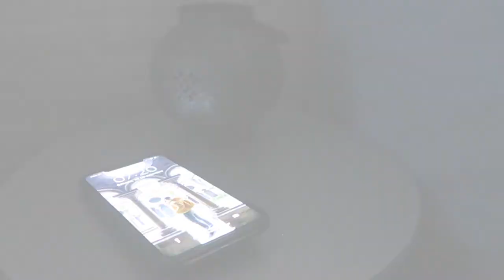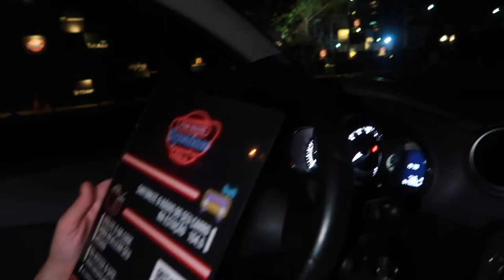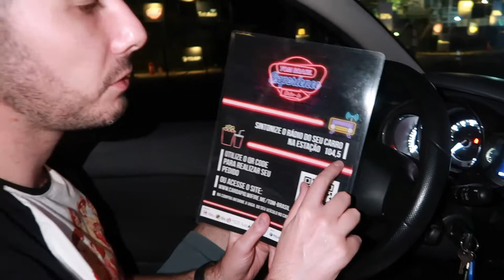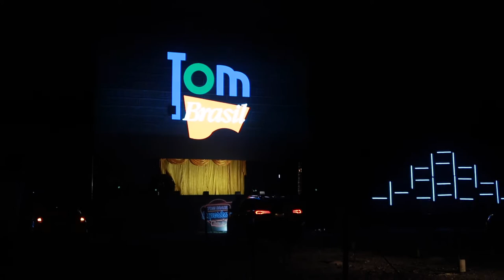VLOG - NOSSO SÁBADO + TEATRO DRIVE-IN - JUST GOmes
Mais um vídeo no canal! Esse, um tanto diferente!

Resolvi vlogar um pouco do nosso sábado, que terminou numa peça de teatro drive-in com o Barthô nos fazendo companhia.

Mas será que a experiência foi legal?

Vem conferir...

Só vai!
Just go!
JUST GOmes!